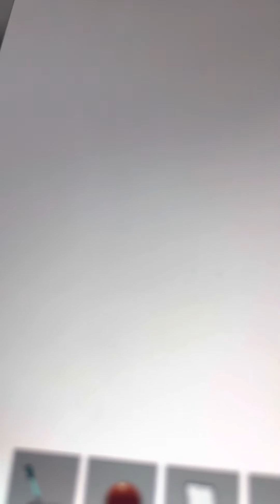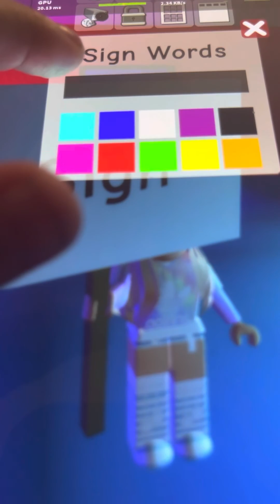My little sisters Brookhaven rp